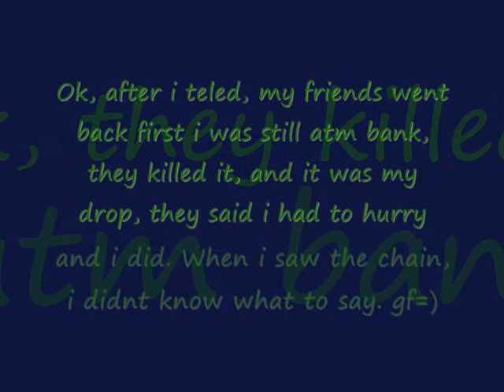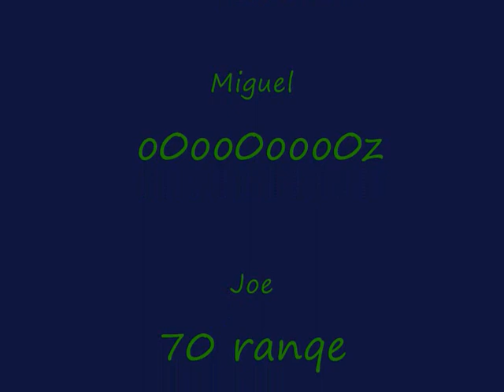KQ downed for D Chain - Wh4tug0tt4d0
me and some friends killing kq, it was my first trip ever going down there, and then i got chain. i was pretty lucky.

Ignore this:

This movie has to do about video games halo 2 online xbox 360 kingdom hearts awesome ZOMG OMG wow super mario brothers nintendo wii smash brawl melee link zelda shiek myth legend tactic fishing boat cool nice bitch cat fight ass boob fat monkey sexy paris hilton american idol wrestling random secret level ending sonic incredible ps3 ps2 how to fix asian pride fight ownage owned own3d pwned pwn3d pwnage special move crazy mortal kombat skill mexican carlos mencia samoa shit poop crap WTF yo mama momma jokes diablo 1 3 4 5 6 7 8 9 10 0 lol ROFL money price world of warcraft imp character class final fantasy metal gear solid car toyota iPod mini nano big giant japan china stupid people jk snoop dogg ecw WWE WWF backyard hell nightmare sega saturn 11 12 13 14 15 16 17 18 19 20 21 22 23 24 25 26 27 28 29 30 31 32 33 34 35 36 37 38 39 live stand up comedy no chance pking runescape ultimate showdown 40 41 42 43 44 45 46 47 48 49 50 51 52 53 school skool 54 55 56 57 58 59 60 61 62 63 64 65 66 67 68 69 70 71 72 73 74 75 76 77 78 noob n00b loser win winner stock match ken vs wall megaman speed run ganon ganondorf fairy 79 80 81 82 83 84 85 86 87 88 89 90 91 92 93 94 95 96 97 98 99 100 numbers math suck sucks damn pure real TNA impact raw smackdown sony bill gates microsoft zoom youtube movie preview TV of mac tunes music fall out boy breaking benjamin funny bloopers mishaps barbarian guard shield weapon watch out maybe trick magic card blackjack texas poker chess game checkers sleep dog beagle dude paladin vid rule fire ice wind forest explore where the is matt john james bond never in end song lyric lyrics MTV next mind of mencia carlos bad ball rope snake brown NFL countdown launch MLB NBA and deja vu run diary jane power desk adventure board bored screw around hardcore amazing highlight reel master kung fu fighting sting death emo kid clean dirty title belt world george bush united states deathmatch kill double triple reel big fish tekken ign boom explosion soul pin masta yellow blue purple green red color colors strong muscle anime naruto yugi box boxing family guy FOX flame ninja air element skate tony hawk faint die ha felony murder case crime batman superman ranger chuck norris retard war week month year time beep long ring neck amulet diamond assasin dead solo night csi miami fan club lu bu dynasty warriors honda science art paint mario luigi mansion connect cat kitty call duty german hunt down women child prodigy children sniper rifle shotgun SMG tristram uber baal save farm broke broken arm leg hand nazi nazis democracy iraq debate unit point points spend pretty deuce ace ventura space outer alien aliens area rental gamefly trade merchant suicide jump grenade plasma driver drivers ed new york tall short los angeles L.A. LA scale apple banana kansas asia zip code cheat grand theft auto outtake outtakes laser lasers plasma beam assault rifle ness donkey kong young stop drop roll barrel adam low insane psycho sid metroid smus canada sports sports play top zombie zombies simpsons homer bart run rap rapper cent eminem tips q w e r t y u i o p a s d f g h j k l z x c v b n m throw pass stealth watch bob steve splinter cell dragonball go away xplay x-play voice battle network sprint phone motorola love eyes family ew ow nextel bench vacation florida new news dave david puzzle rubik cube genesis threat guardian champ champion earth duh rey mysterio fall kumbaya gay lord darth vader star wars comic mugen peace emo home g AOL america the in only why who what where what shoe shoes reebok mexico damn fag nike batista animal michael jackson toy mr mr. bros. bros aruba jack jill jake heihachi elbow cnadian destroyer lol LOL counter 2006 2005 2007 ogre star mushroom mythology book read reading radar ass butt call red sox yankee yankees january febuary march april may june july august september october november december guild wars day wake me up when ends best dvd trailer icon spartan master chief lockout captaion keyes key keys lunch breakfast dinner trix meat mcdonald mcdonalds bone bones home run king phantom gourmet town city shack nick nickeloden central ready steady go utada diz mickey mouse disney classic classics riku kairi sora anit form credit card debt boy girl glass nation killer killa queen whip wrong right talent abc VH1 cinderella cbs rampage strongest man ever steroid steroids former forms remote contol elvemage 7773